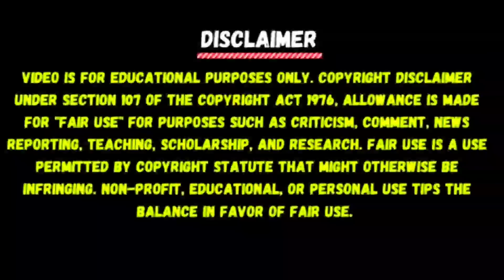बिहार के सिवान में हाथी बारात में आया हाथी को गुस्सा, लोगों ने अब काबू में किया - A1NEWSBIHAR.IN